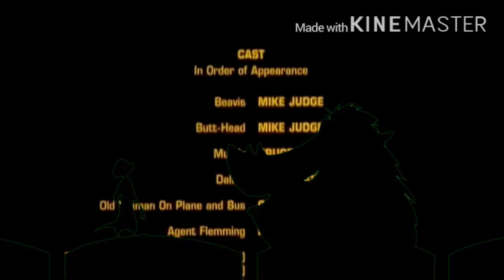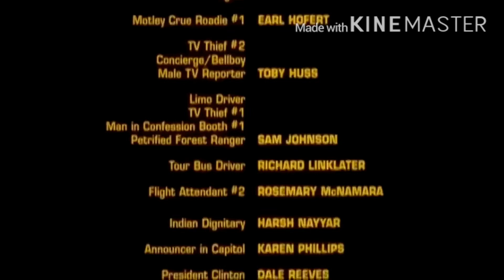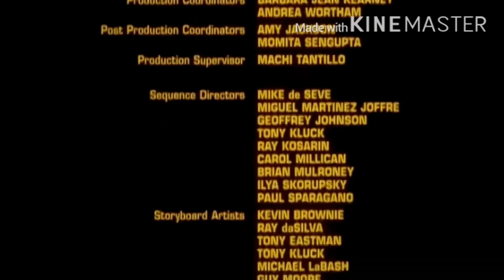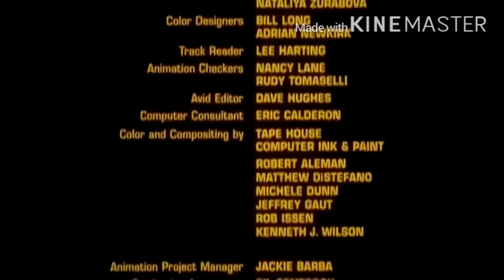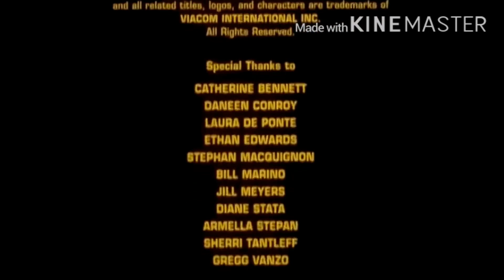Timon and Pumbaa Rewind Beavis and Butthead Do America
Once Timon finishes his backstory, Ma, Uncle Max, Simba, Rafiki and eventually many Disney characters join him and Pumbaa to rewatch Beavis and Butthead Do America, in the theater in which Pumbaa tells Timon that he still does not do so well in crowds.

Next Movie: Aqua Teen Hunger Force Colon Movie Film for Theaters (July 30th)
After That: The Simpson’s Movie (August 15th)